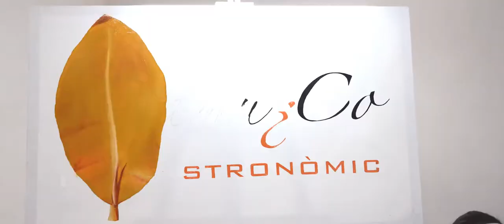Shamuico - Otra forma de ver la cocina - 1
Restaurante Shamuico ubicado en la Provincia de Loja, Cantón Saraguro, al sur del Ecuador.

Empezamos con una serie para conocer un poco mas de otras formas de ver la cocina.

Producción Wikicinematv